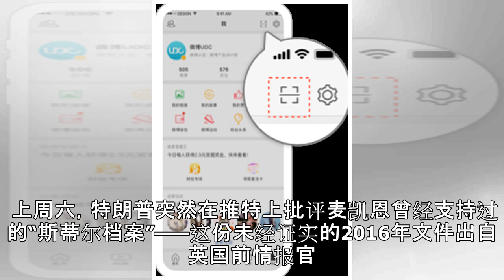特朗普为拉票再攻击麦凯恩？抱怨“给了他想要的葬礼也没人感谢我”